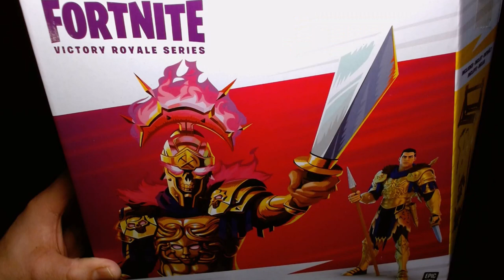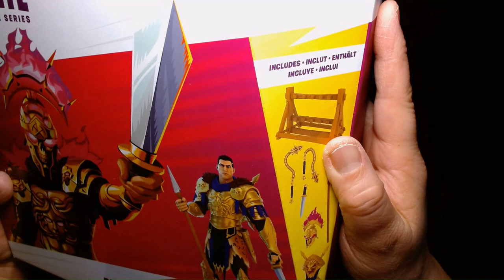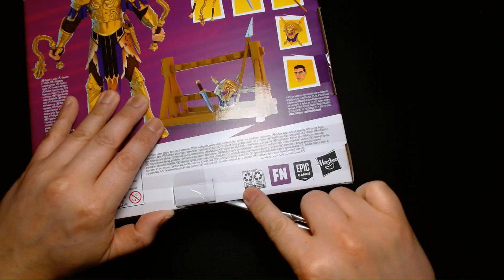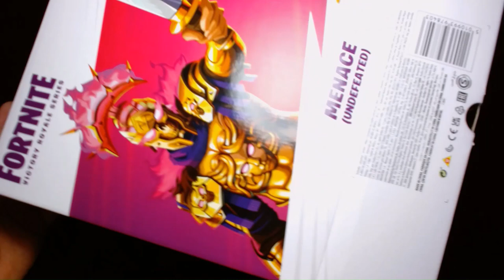Fortnite Menace Undefeated Hasbro Victory Royale Series Action Figure Unboxing and Review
Welcome! Today we are looking at Menace Undefeated from Hasbro's Fortnite Victory Royale Series!